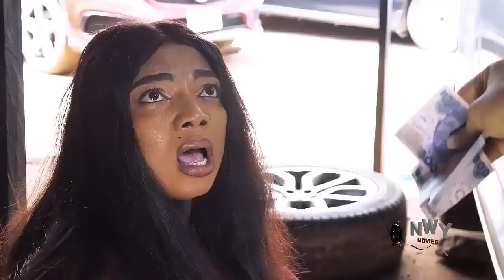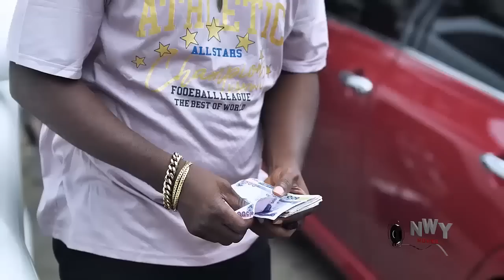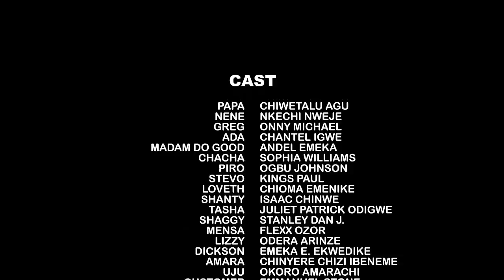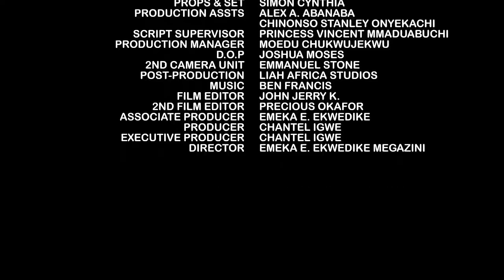The Rich CEO Only Came To Repair His Car When He Met & Fell In Love With The Female Mechanic - NEW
MOVIE TITTLE:::
STARRING::: ONNY MICHEAL & CHANTEL IGWE
COMPANY'S NAME::: CHANTEL IGWE
YEAR::2023